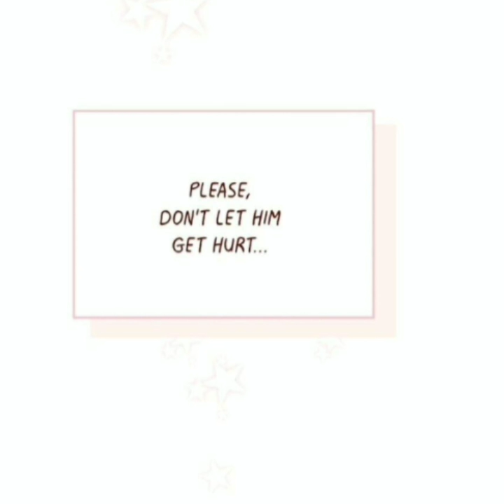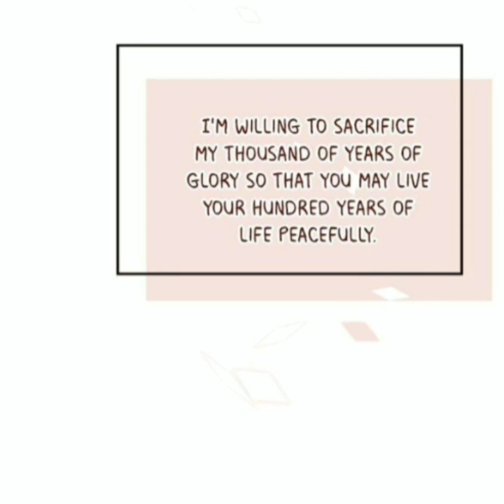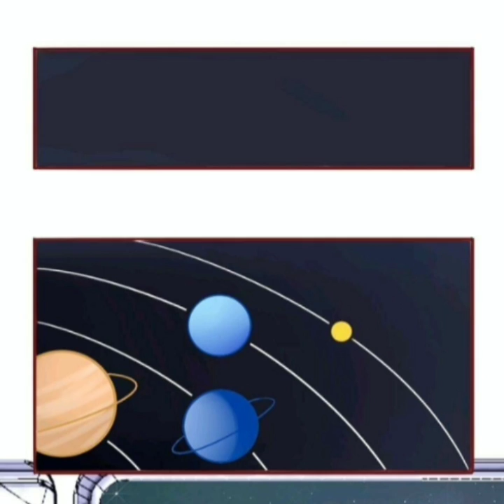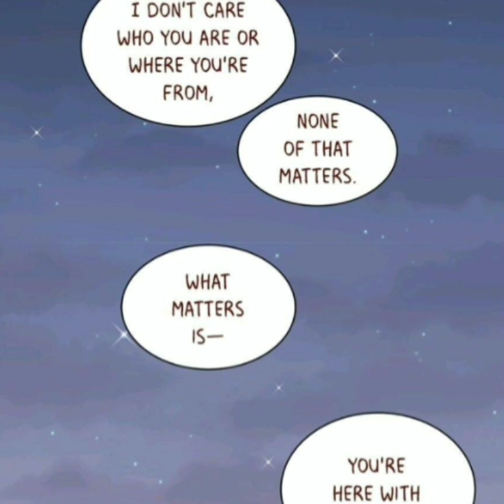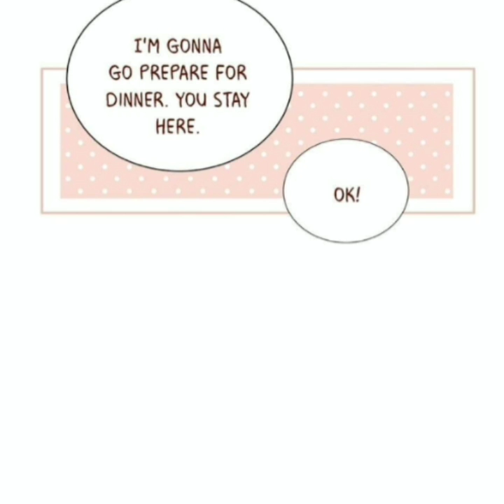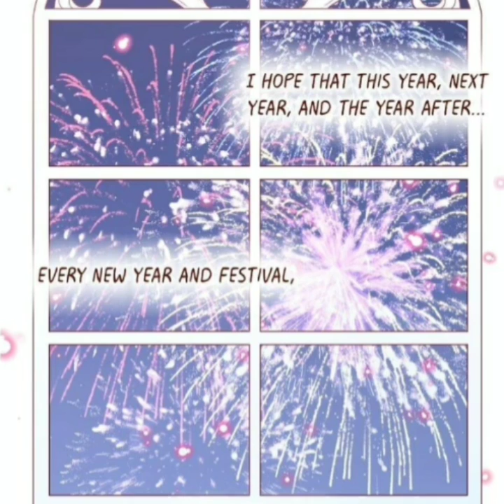Chap 31 - 39 Indulgence, Beauty and Seduction | Manhua | Yaoi Manga | Boys' Love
Nanxing xuan, upon reaching adulthood, is tasked by his father, the king of Neptune to bring back a treasured spar that has been lost for 100 years. He now has to retrieve it from college student Nan Kaifeng,but first, he has to gain his trust. The problem is, that the only things he know about human interaction is from a book borrowed from his sister called “Indulgence,Beauty and Seduction”.